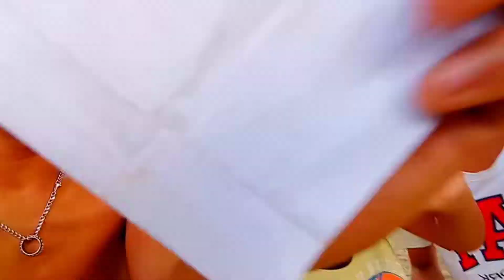Paper Drop Challenge😂😂